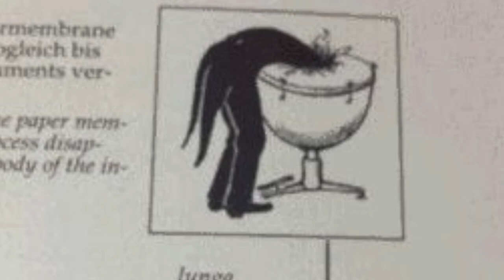What is Foley?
Gus and Tim talk about the art of foley and its impact to film and radio. Tim introduces several hand made foley effects.